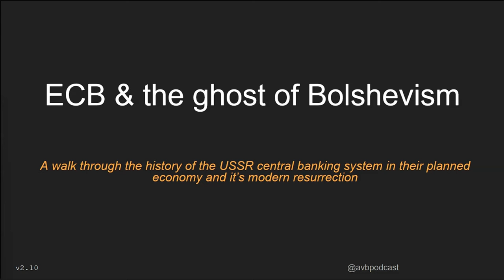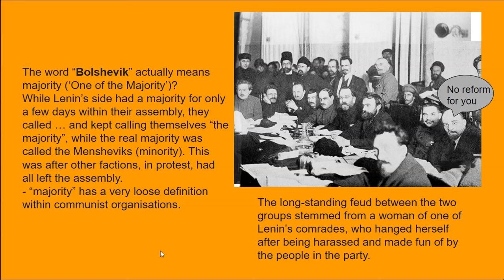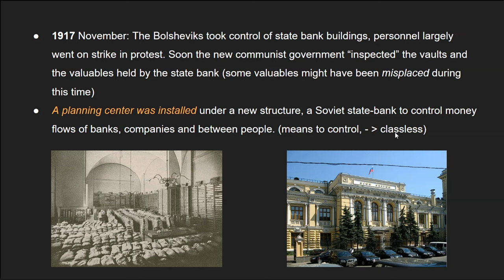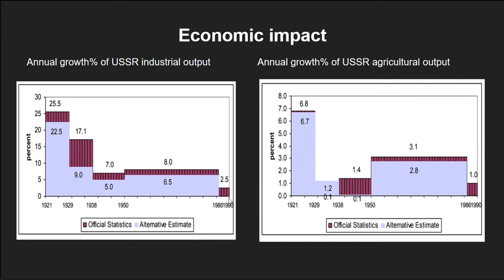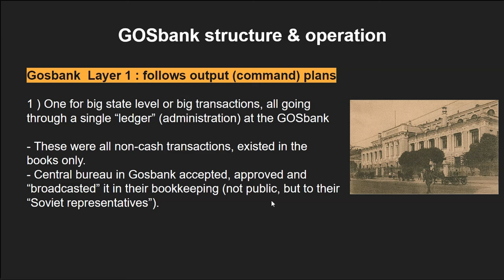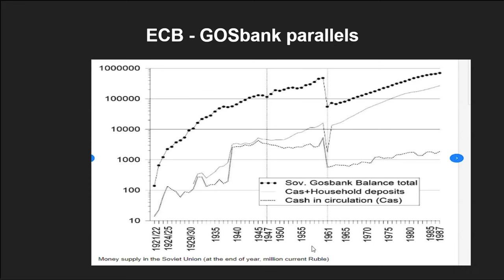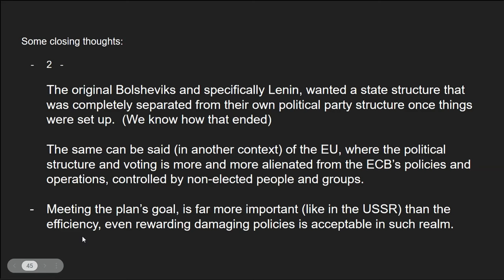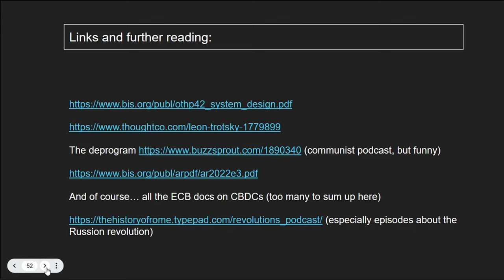The parallels between the ECB and the USSR GOSbank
In this presentation we'll go over the parallels between the USSR's GosBank system and the current European Central Bank system.